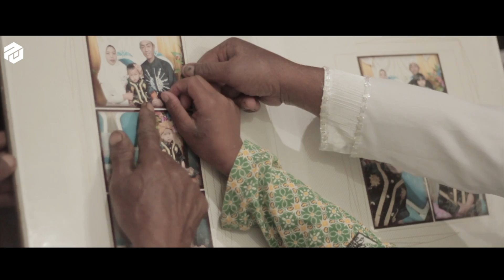MUHAMMAD SYAHRUL Ayah - Laoneis (Cover Video Clip & Music )